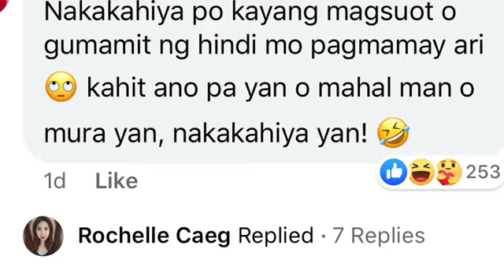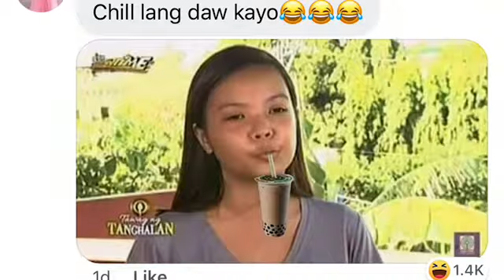Zeinab harake at Ryssi Pajama Part 2! |Sinuot ulit ni rysi pajama ni zeinab